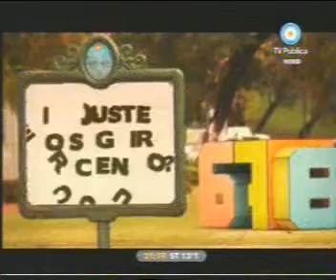malas noticias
La oposición quiere el ajuste, el gobierno nacional quiere un Estado que redistribuya la riqueza, que gaste mucho. 2 moddelos bien diferentes